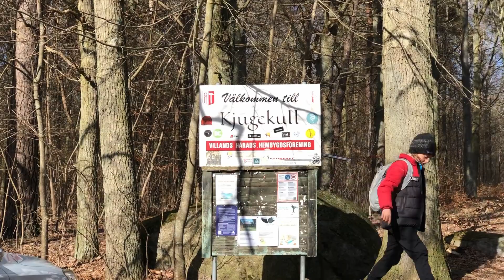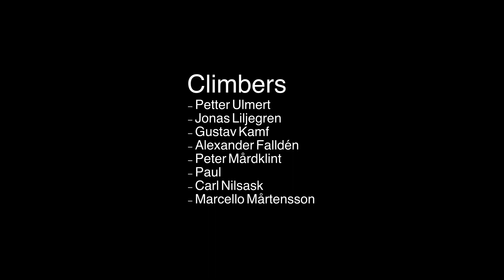[Regretto]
8 vs Regretto